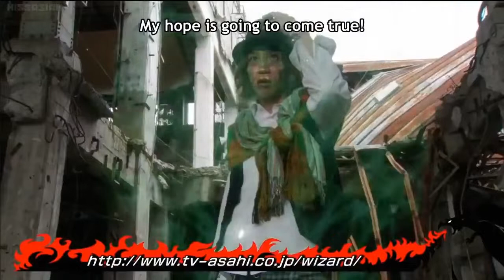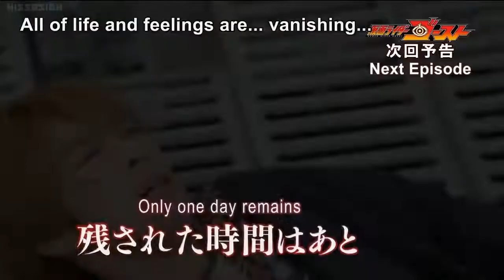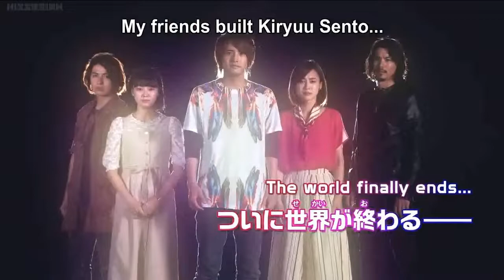All Heisei Kamen Rider Finale Previews SUBBED [ 平成時代 仮面ライダー フィナーレ プレビュー ]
All Heisei Kamen Rider Series Finale Previews / All Heisei Kamen Rider Series Final Episode Previews

Final Version of my compilation of Heisei Finale Previews with  2 endings, the main and the special.